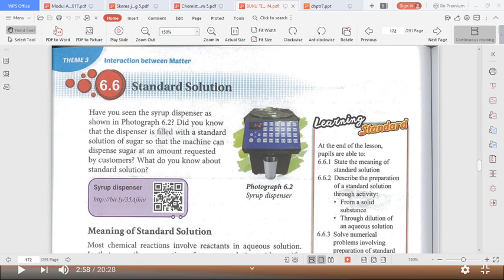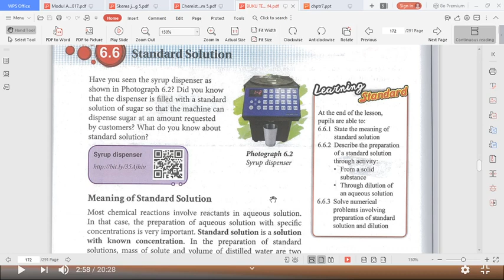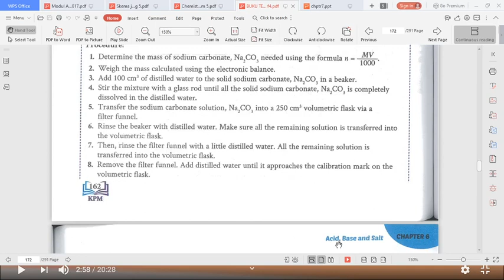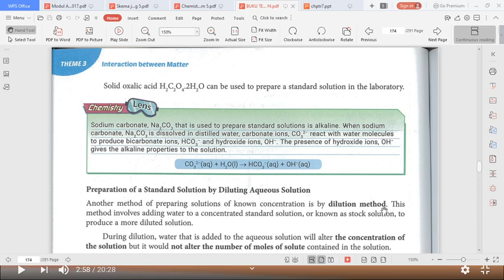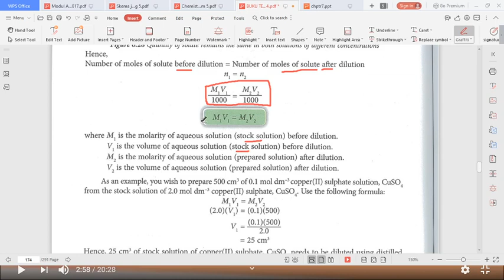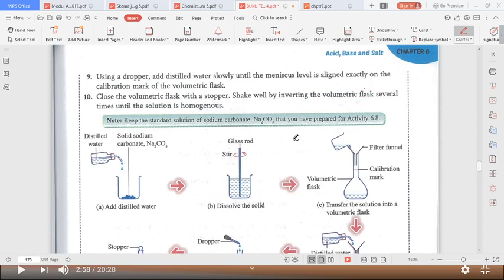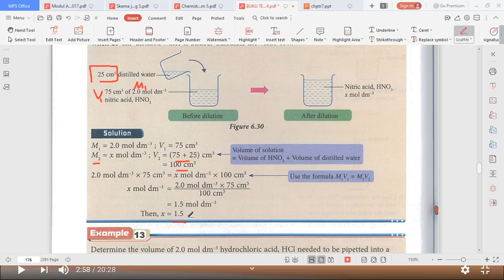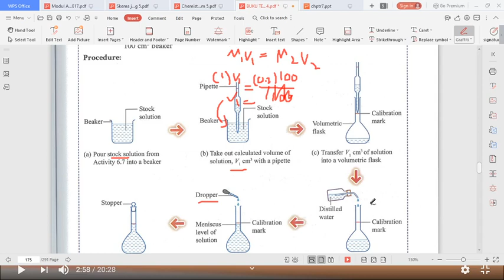CHEMISTRY KSSM FORM 4 CHAPTER 6 ACID BASE AND SALT 6.6 STANDARD SOLUTION